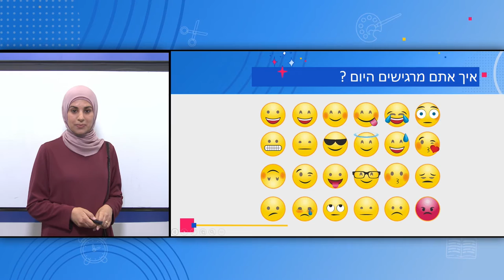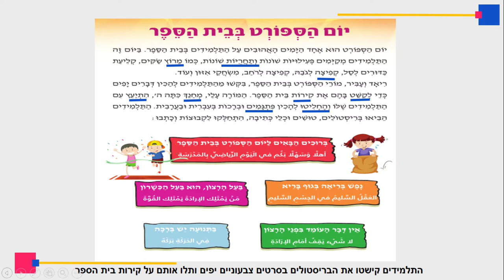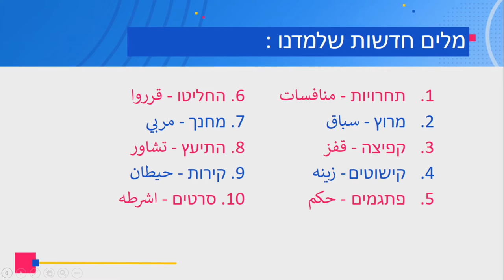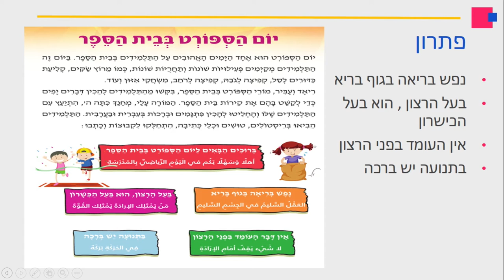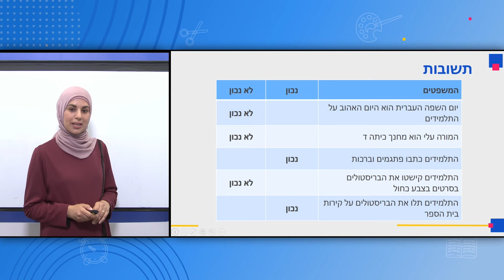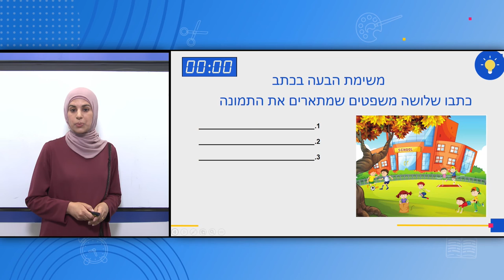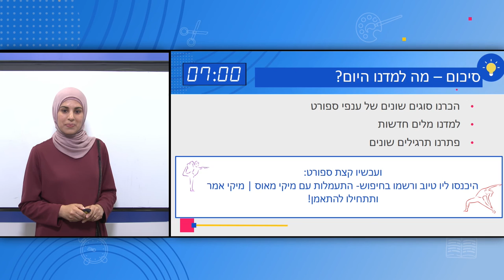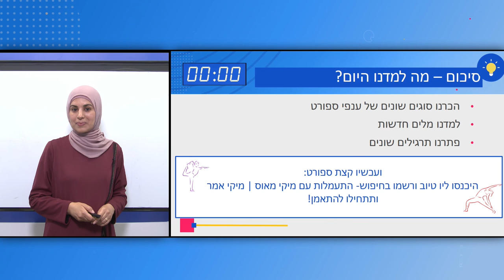الصف: الخامس، اللغة العبرية - יום הספורט בבית הספר - اليوم الرياضي في المدرسة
المعلمة: لينا خديجة